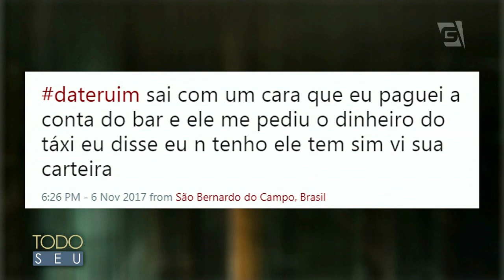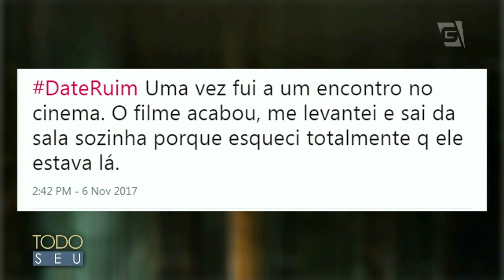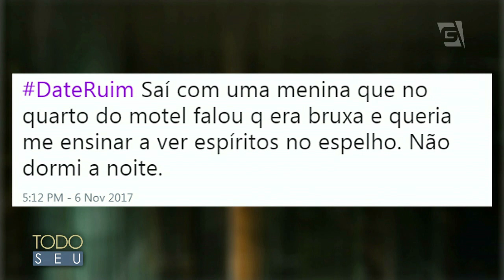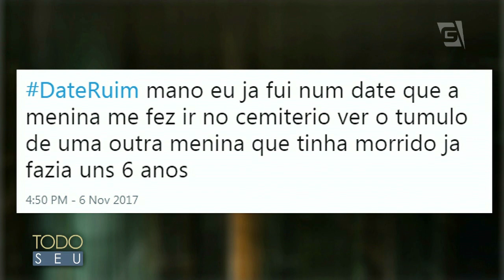Bate-papo com Marcela Tavares e Paulo Vieira - Todo Seu (14/11/17)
O Todo Seu recebe uma dupla fera no humor: os humoristar Marcela Tavares e Paulo Vieira. Eles batem um papo divertido sobre os acasos do nosso dia a dia.